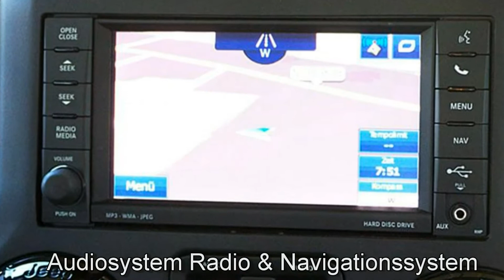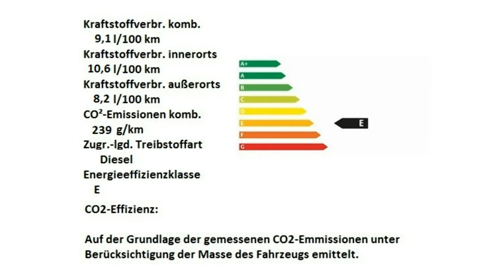Jeep Wrangler Unli MY17 Night Eagle HL637078 "Motor Village Hamburg"